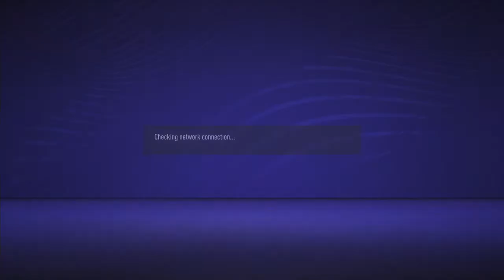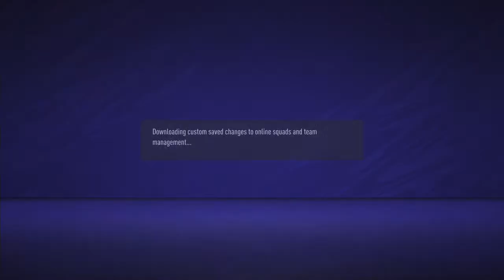NanaAcheampong Vs Aleghelism